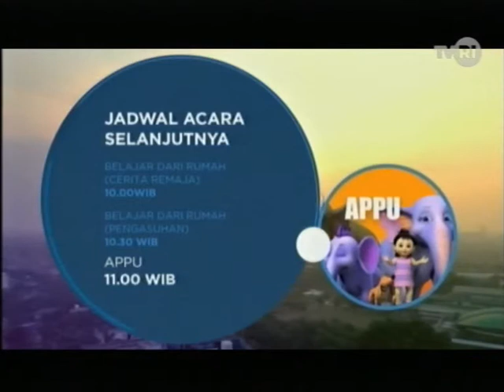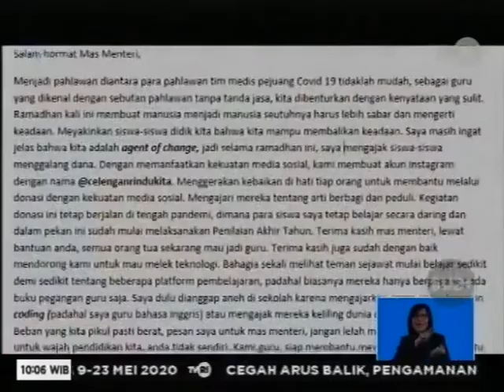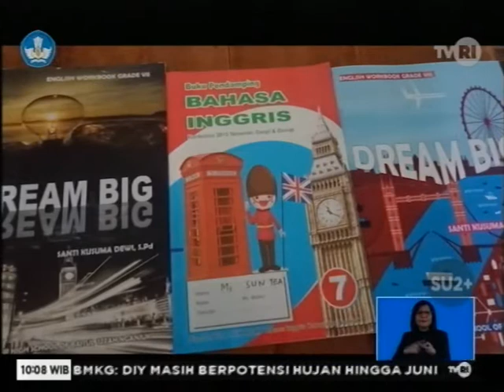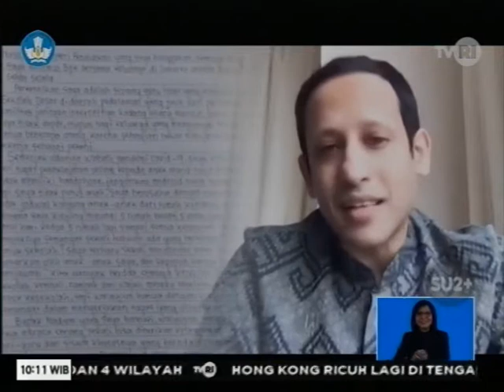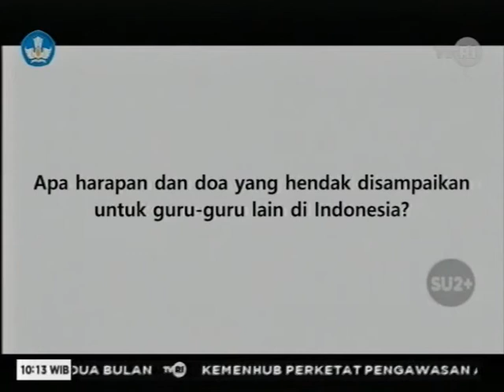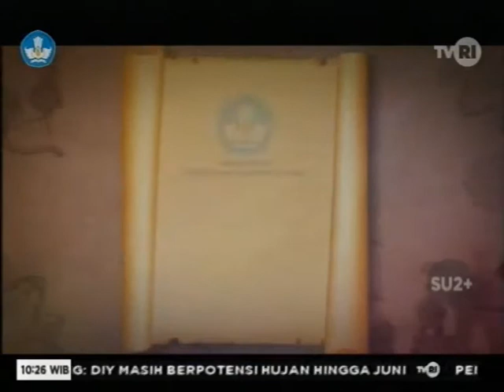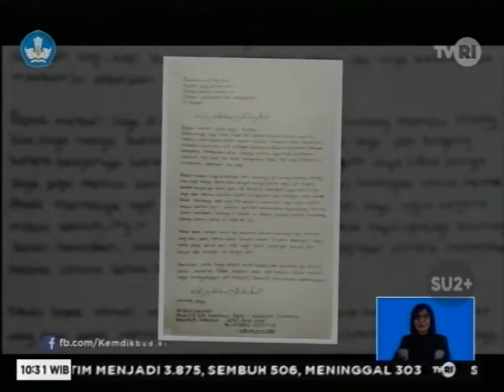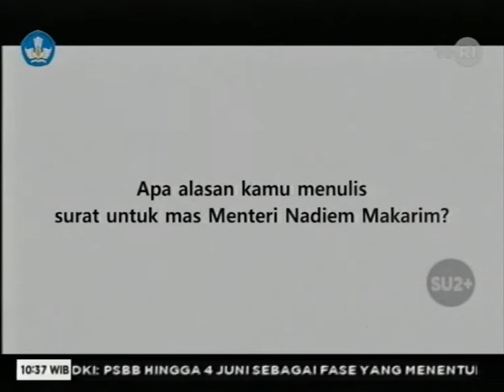Hikmah Ramadan di Masa Pandemi - Cerita Inspiratif Guru& Murid - TVRI Mei 26 2020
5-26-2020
(pvr record)
15:11 SD
STB GOLDSAT REVO~
freq KU-BAND - CHINASAT 11 {98°E}
tp 12500 / V / 43200, 12560 / V / 43200s
TVRI KALTIM